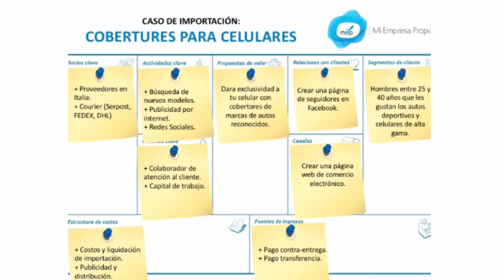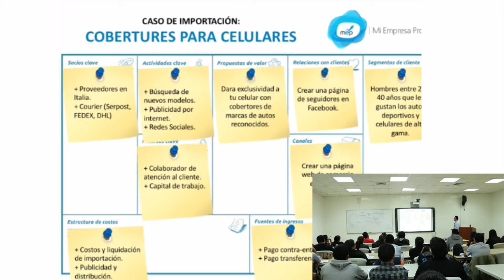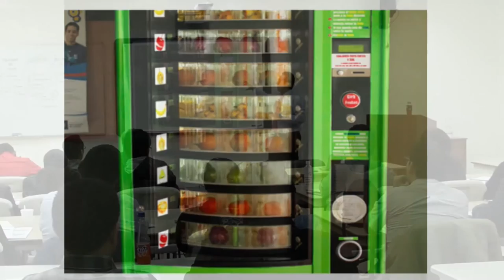MEP: Lanzamiento ágil de negocios - 8 de 10